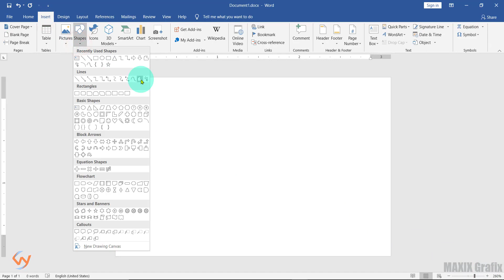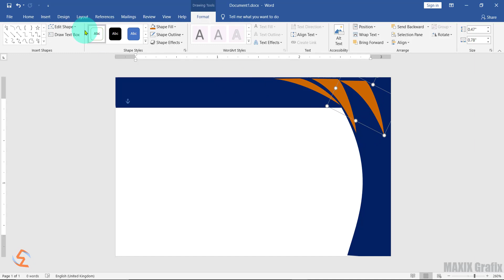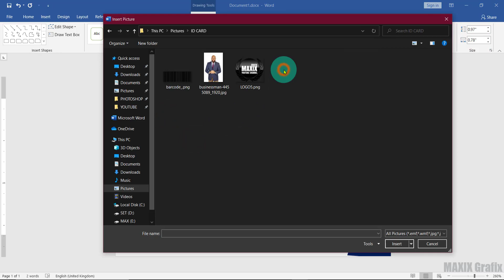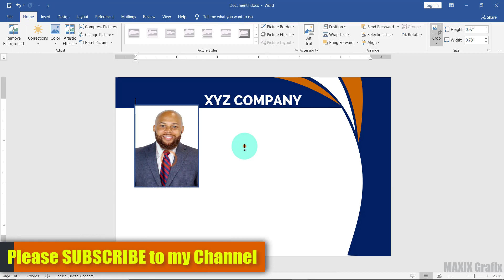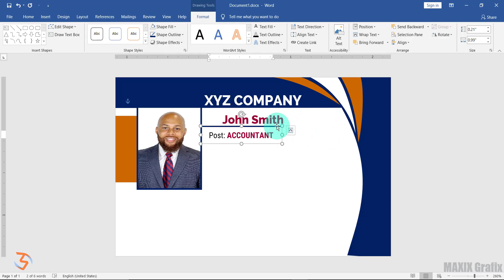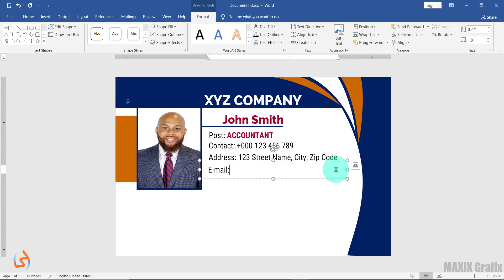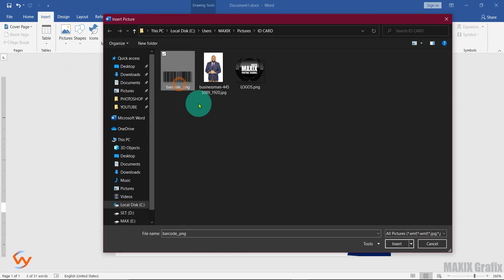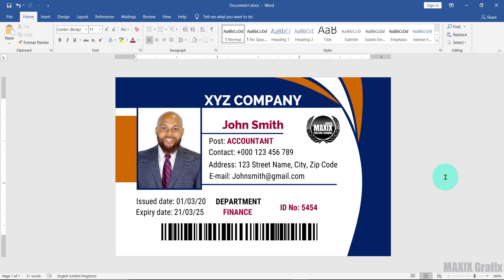How to design Corporate ID CARD in Microsoft Word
Learn to design a Professional Corporate ID CARD in Microsoft Word 2019.